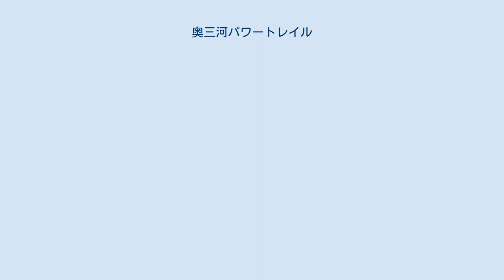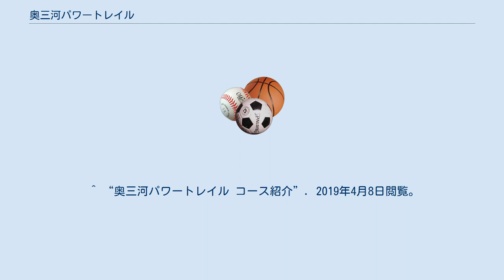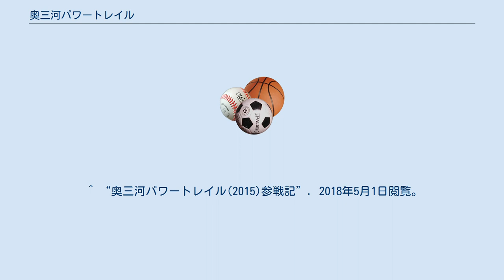奥三河パワートレイル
奥三河パワートレイル（おくみかわぱわーとれいる）は、愛知県奥三河地域の新城市、設楽町、豊根村をまたいで実施されるトレイルランニング大会。
 2015年に第一回大会を開催。
以降、毎年4月に実施されている。
 レースプロデューサーは石川弘樹。
 2018年までの過去大会において、概ね累積標高約4,000m、総距離約70km。
 参加資格として以下いずれかを満たすことを設け、制限時間も13時間30分と比較的短めであることから、中・上級者向けの大会となっている。
 愛知県最高峰の茶臼山高原をスタート地点とし、湯谷温泉を終点とする約70kmのワン・ウェイコース。
 2019年第5回大会のコースは以下の通り。
 茶臼山レストハウス前～茶臼山山頂～つぐ高原牧場～津具高原グリーンパーク～面ノ木峠～面ノ木牧場～碁盤石山山頂～笹暮峠～タコウズ川林道～設楽大橋～小松集落～岩古谷山山頂～鞍掛山山頂～四谷千枚田～仏坂峠～宇連山～棚山高原～鳳来寺山～鳳来寺～パークウェイ歩道橋～湯谷温泉大駐車場 奥三河パワートレイルのコースの特徴としては大きく二つある。
 一つ目に、前半と後半で大きく様相が異なる。
前半は概ね下り基調。
後半は概ね登り基調となっている。
とりわけ後半は、斜度の高い急登やはしごを幾度も登る。
 二つ目に、登り以上に下りの総距離が長い。
 ^ “奥三河パワートレイル コース紹介”. 2019年4月8日閲覧。
 ^ “奥三河パワートレイル(2015)参戦記”. 2018年5月1日閲覧。
 ^ “奥三河パワートレイル リザルト”. 2019年4月8日閲覧。